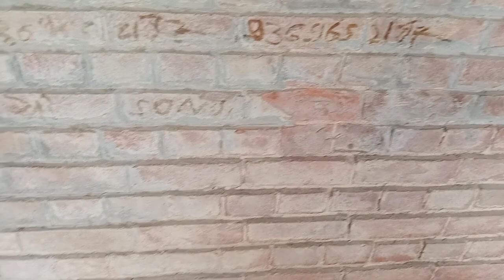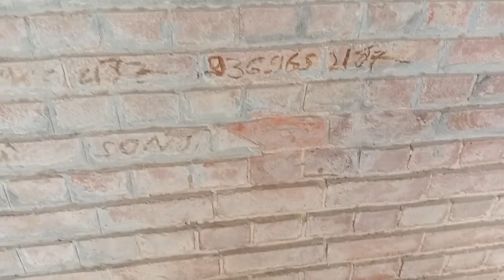Horror 👹👽 रात में आते हैं भूत 1000 Years OLD 🌉 Bridge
Madhya Pradesh aur uttarpradesh ke kuch hisse jo kamaal ke hai jinko ghumne logon ko ana chahiye par logon ko maloom hi nahi hai , ab hum dikhayenge poora world youtube ke jariye. shuru kar chuke hain travelling .

video religion 1000 साल से भी पुराना है। यह पुल में रहती है। आत्माएं हजारों लोगों की हो चुकी है कि मृत्यु रात में बताते हैं। 12:00 बजने के बाद यहां पर मृत्यु तांडव होता है बताया जाता है कि रात के 12:00 बजने के बाद यहां पर कोई नहीं आता है तो 100 किलोमीटर तक सिर्फ चार आश्रमों की आवाजें आती हैं क्योंकि यहां पर सिर्फ भूत ही भूत होते हैं। भूतों के अलावा यहां पर किसी की आवाज नहीं आती है क्योंकि कान फट जाते हैं और लोग मृत्यु की ओर चले जाते हैं। इसलिए इस क्षेत्र में कोई नहीं आता है। यह पुल सिर्फ आत्माओं का एक साया है। सुबह का सूरज निकलते ही यहां पर एक भी भूत नहीं रहता है। उसके बाद दर्शक यहां आते हैं और एक से एक साइंटिस्ट जहां पर रिसर्च करते हैं, कोई भी साइंटिस्ट जहां से बचकर नहीं गया, जिसने भूतों के बारे में जानकारी ली है, क्योंकि भूख बहुत ही खतरनाक है।
NOTE बताई गई सारी बातें गलत है और इनको मानने में कोई दिलचस्पी ना रखें क्योंकि यह सिर्फ मजे के लिए बोला गया है।

All the things mentioned are wrong and do not take any interest in believing them because it has been spoken just for fun.